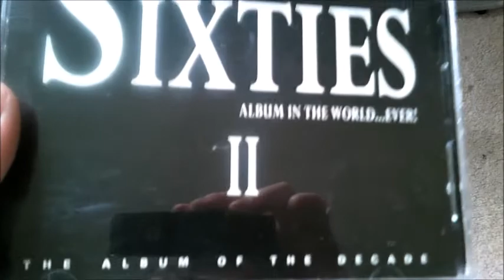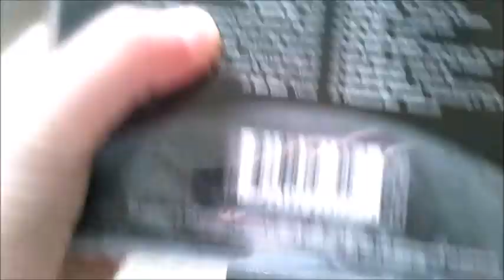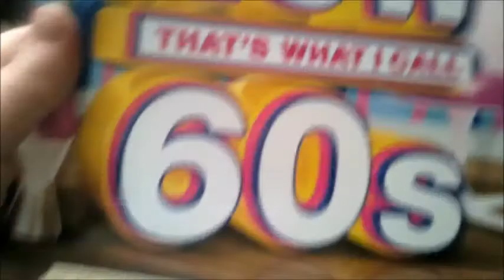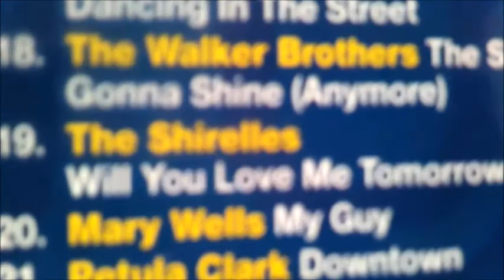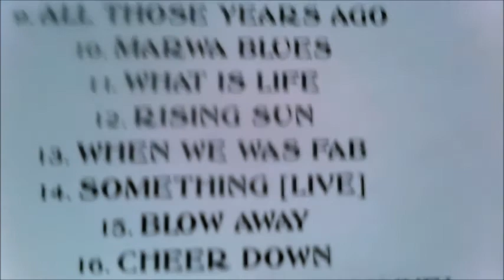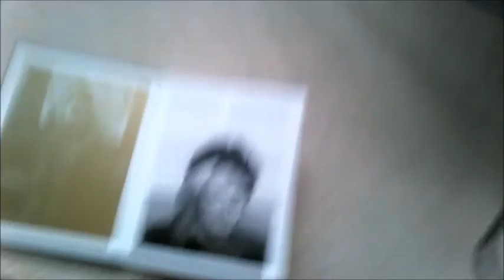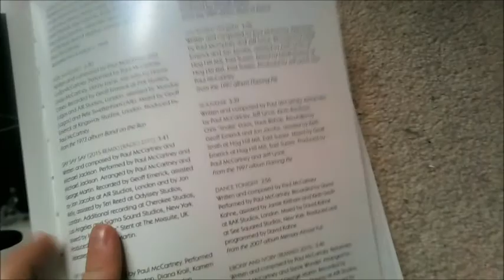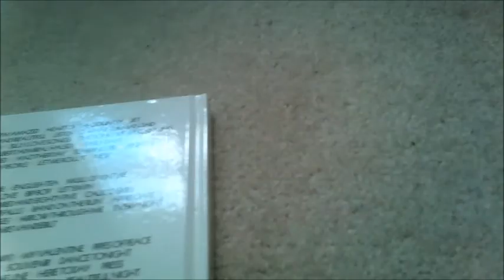MASIVE VINYL HAUL part one sixties compilations, Paul McCartney and George Harrison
hey, its me and today I'm am doing a update, hope you enjoy, click that red button and smash that bell (not too hard) so you never miss out on a video, also share and leave a comment on the discussion